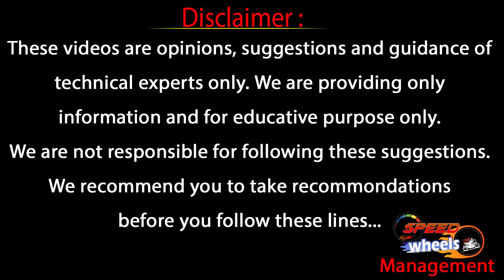Tata Nexon Second Hand Car Price | Hyderabad Low Budget Second Hand Cars | Used Cars | Speed Wheels